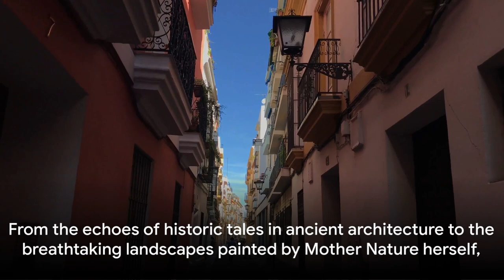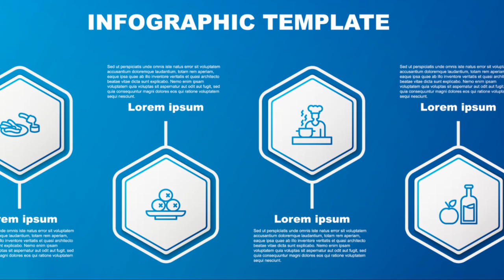Exploring Spain: The Ultimate Travel Guide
Discover the vibrant tapestry of Spain's diverse landscapes and rich cultural heritage as we journey through its most captivating destinations. From the sun-soaked shores of Andalusia to the cosmopolitan streets of Barcelona and Madrid, and the tranquil beauty of Minorca, Spain offers an unparalleled array of experiences.

Andalusia: Immerse yourself in the enchanting allure of Andalusia, where the echoes of Moorish architecture blend seamlessly with Spanish tradition. Explore the majestic Alhambra in Granada, marvel at the intricate beauty of the Mezquita in Cordoba, and wander through the charming streets of Seville, where flamenco rhythms pulse through the air. Don't miss the breathtaking landscapes of the Sierra Nevada and the pristine beaches of the Costa del Sol.

Barcelona: Dive into the dynamic energy of Barcelona, a city where art, architecture, and gastronomy converge in a symphony of sensory delights. Admire the surreal masterpieces of Antoni Gaudí at the Sagrada Familia and Park Güell, stroll along the iconic boulevard of La Rambla, and indulge in delectable tapas in the lively streets of the Gothic Quarter. From the panoramic vistas of Montjuïc to the sun-kissed sands of Barceloneta Beach, Barcelona captivates at every turn.

Madrid: Experience the vibrant pulse of Spain's capital city, where historic grandeur meets modern innovation. Delve into the treasures of the Prado Museum, wander through the elegant gardens of Retiro Park, and savor the flavors of traditional Spanish cuisine at the bustling Mercado de San Miguel. Madrid's lively plazas, such as Puerta del Sol and Plaza Mayor, are perfect for people-watching and soaking up the lively atmosphere of this cultural hub.

Minorca: Escape to the serene beauty of Minorca, a tranquil oasis nestled in the Balearic Islands. Discover secluded coves with crystalline waters, such as Cala Macarella and Cala Mitjana, ideal for snorkeling and relaxation. Explore the historic charm of Ciutadella with its picturesque harbor and ancient fortifications, and wander through the quaint streets of Mahón, where traces of British colonial influence add to the island's unique allure.

Whether you're captivated by the Moorish splendor of Andalusia, the artistic legacy of Barcelona and Madrid, or the tranquil beauty of Minorca, Spain beckons with endless possibilities for unforgettable adventures. Embark on a journey through this diverse and captivating country, where every corner reveals a new facet of its timeless allure.